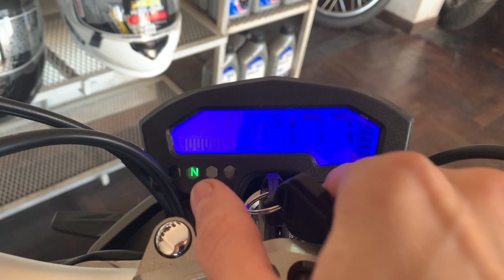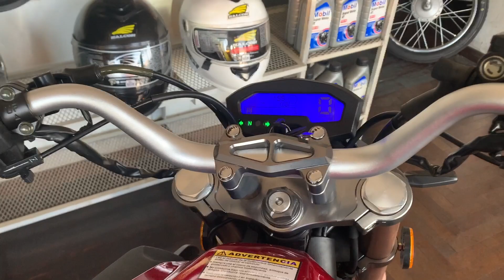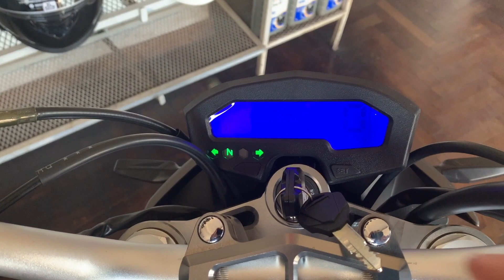Gilera GX1 Sport sonido de motor mini bike pocket